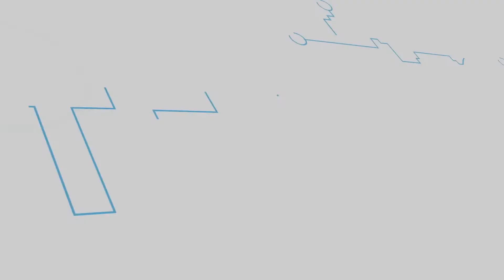Marcos Fernández, presenting the weetbe mask in LaHoraTech, ESIC Business & Marketing School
Marcos Fernández Alonso, one of the co-founders of the new transparent weetbe mask osaka has been presenting the product at the La Hora Tech programme of one of the most prestigious business universities in Spain, ESIC Business & Marketing School.